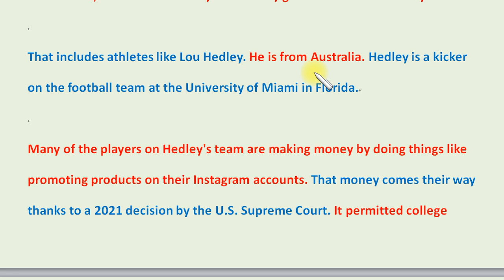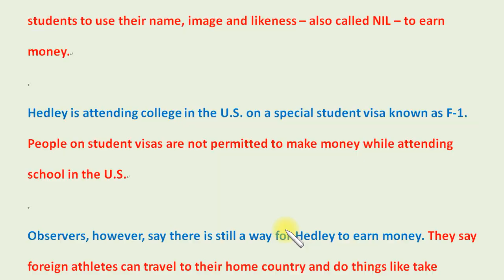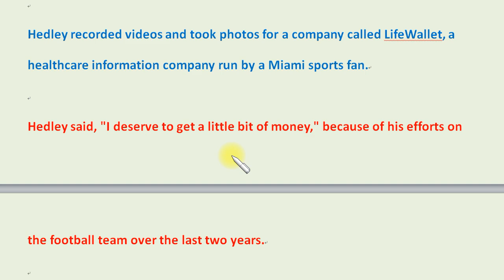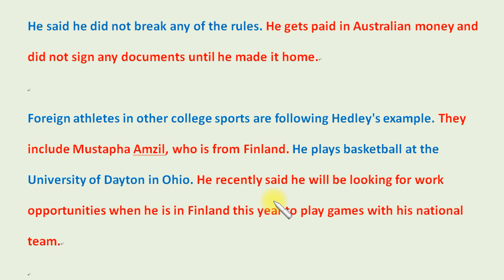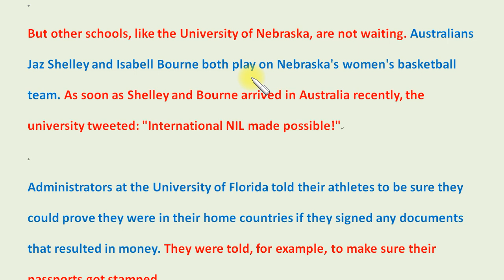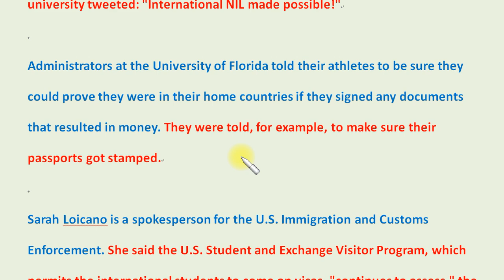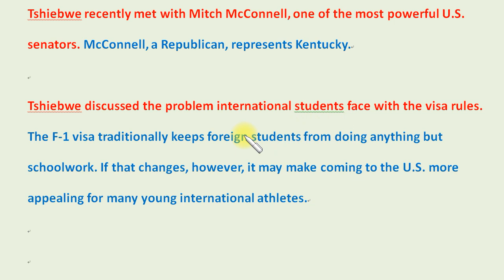英文聽力大補丸 (153)：在美國留學的各國學生運動員試著賺錢。Foreign Athletes at US Colleges Find Ways to Make Money